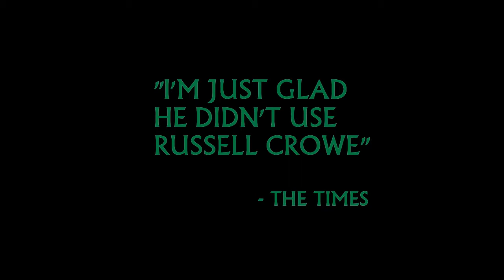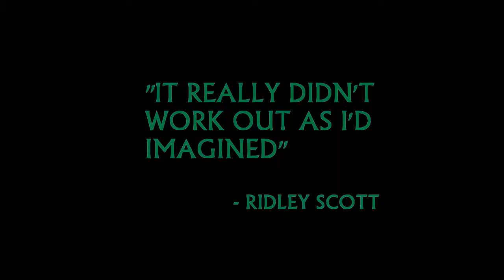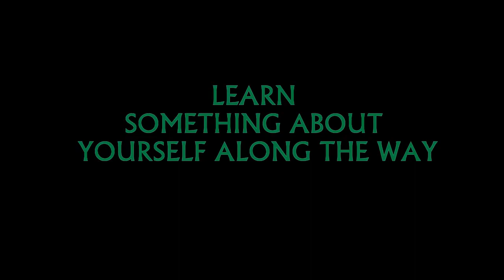'Life in a Day' Official Trailer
12 guys travel from Brussels to Ghent, in search of the surprisingly elusive music festival, '12 Days Off'. What follows is a night of confusion, mayhem, adventure and craic.
All documented as part of Ridley Scott's documentary of 24th July 2010, 'Life in a Day'.